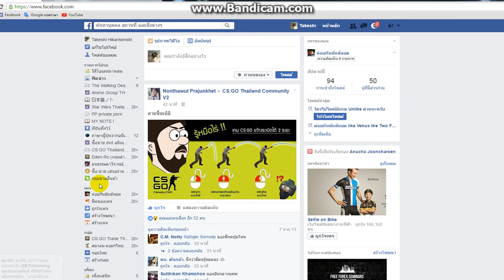csgo ทดสอบปาระเบิด